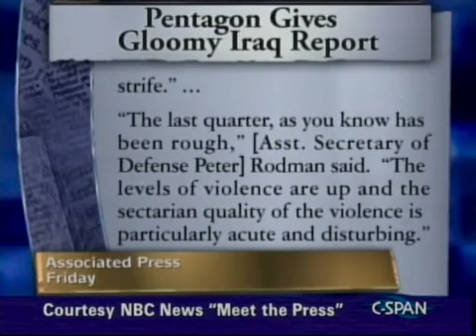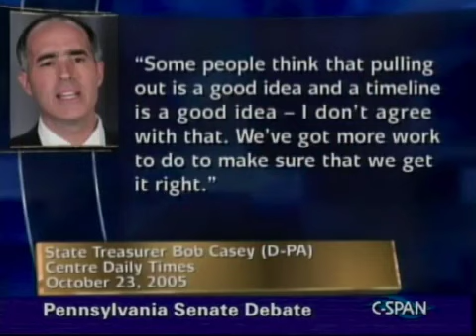Rachael Ray episode (season 2, episode 99)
Chefs' Weight-Loss Secrets

Rachael Ray: Season 2, Episode 99

Actor Sam Waterston ("Law & Order"); three chefs who lost 160 pounds; a new twist on a classic French dish.

Show: Rachael Ray